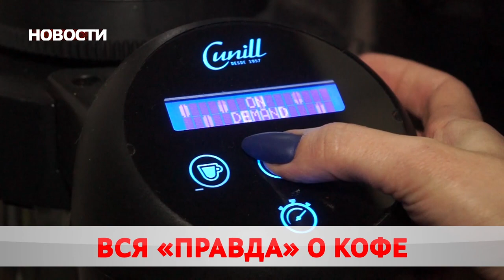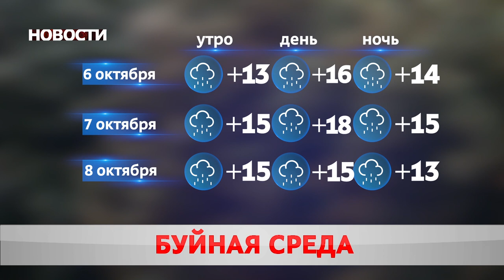Новости 06 10 20